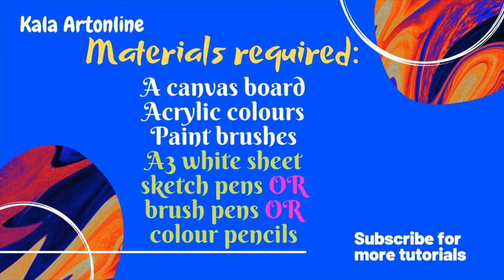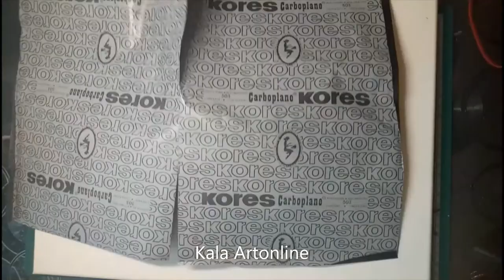How to paint Madhubani / Mithila Art - Basic techniques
Madhubani is a popular Indian folk art practised in the Mithila region of Bihar. It is believed that King Janak asked artists to capture the wedding of his daughter Princess Sita with Prince Ram, which was done through the Madhubani paintings. This painting is done with fingers, twigs, brushes, nib-pens, and matchsticks, using natural dyes and pigments. It is characterized by eye-catching geometrical patterns. In today's tutorial, we will paint beautiful borders and a colourful peacock using sketch pens, colour pencils and acrylic paint on canvas.
Do watch the complete lesson and write in your comments. The lesson has been explained, as always, in simple steps.